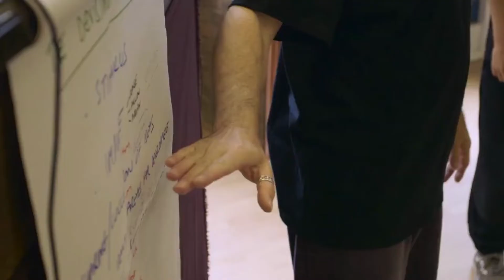Speaking from experience - ISTA TaPS Perspectives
ISTA TaPS PERSPECTIVES gives IB DP Theatre students the unique opportunity to work intensively with a series of 4 current and practising theatre professionals who each specialise in:

Collaboratively creating original theatre
Staging play texts
Exploring world theatre traditions
Performing theatre theory

Working with IB theatre students from different schools, DP Theatre students will engage with each of these specialists as well as having a workshop with an IB DP Theatre specialist. The IB DP Theatre specialist will help the students to reflect on and consider how to apply their learning from TaPS to their own IB DP course.